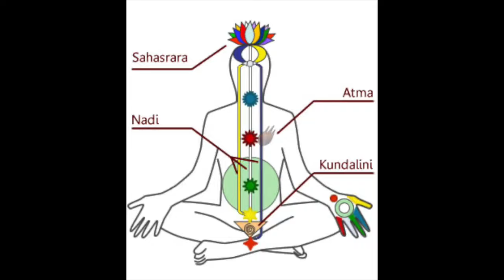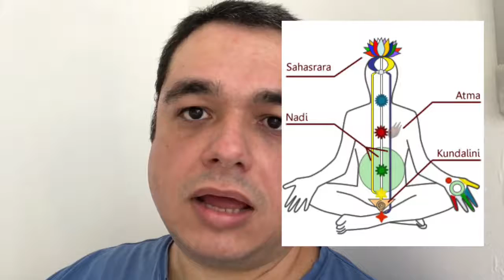Kundalini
Se é sua primeira vez no canal, não esqueça de se inscrever.